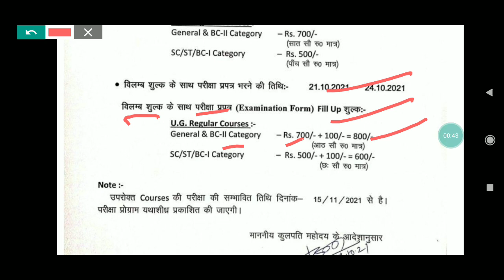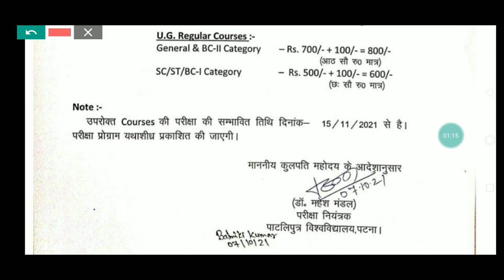Patliputra University part 2 exam form date release 2021| ppu part 2 exam from date Release